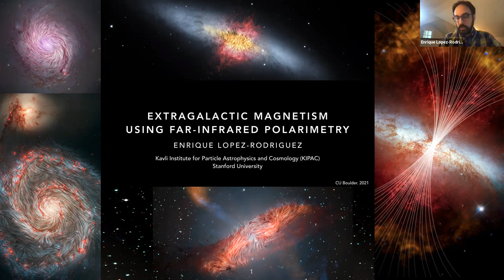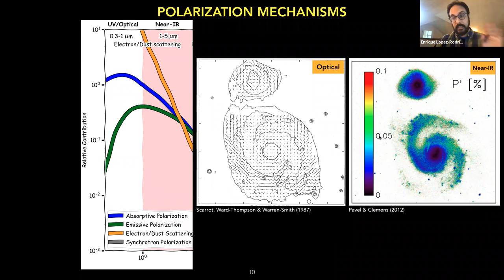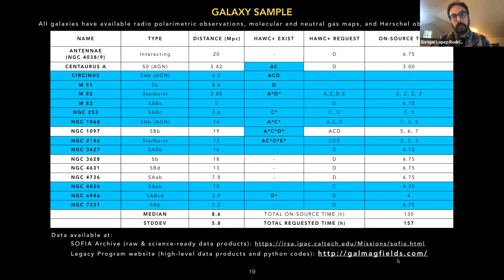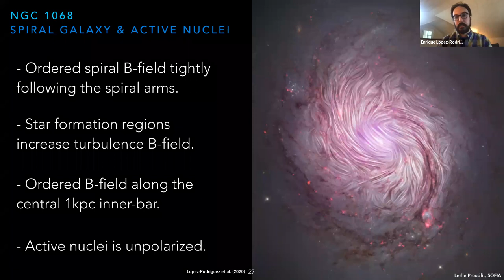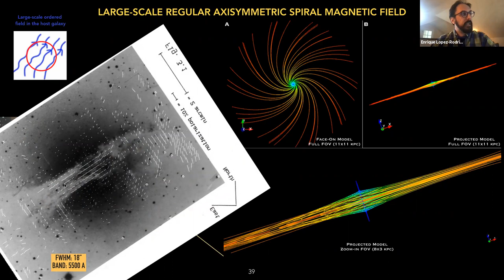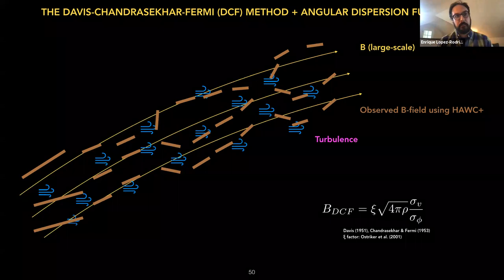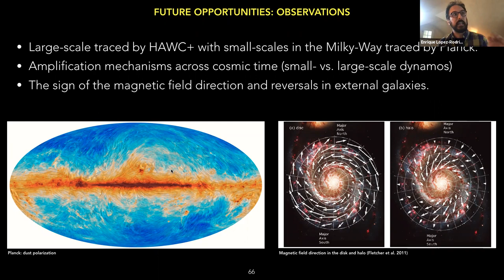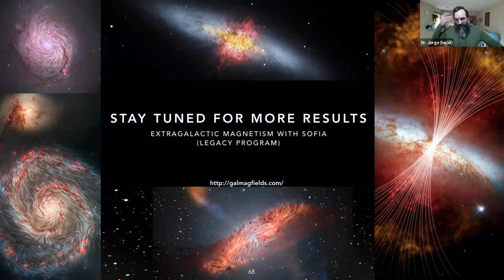APS Colloquium - 11/1/2021 - Enrique Lopez Rodriguez - Extragalactic Magnetism Using Far-Infrared...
Speaker:
Enrique Lopez Rodriguez

Title:
Extragalactic Magnetism Using Far-Infrared Polarimetry

Abstract:
The evolution of galaxies is controlled by a delicate interplay between gravity, turbulence, feedback, and magnetic fields. Although most current empirical and theoretical approaches to understanding this interplay are mainly focused on gravitational forces and gas dynamics, magnetic fields indeed play a fundamental role in the interstellar medium (ISM), galactic dynamics, galactic winds, and intergalactic medium (IGM). Galaxies are known to host large-scale magnetic fields along the spiral arms and have magnetic field strengths of several microGauss with similar contributions from the random and ordered magnetic field components. To date, these results have mostly emerged from single wavelength regimes: radio synchrotron polarization tracing the magnetic field structure in the ionized diffuse gas. The Stratospheric Observatory For Infrared Astronomy (SOFIA) is key to provide a complete new picture of extragalactic magnetism by doing what only HAWC+, a far-infrared imaging polarimeter, can do: measuring magnetic fields in the dense ISM of galaxies.

Our team has recently shown that the radio and FIR polarization observations do not necessarily trace the same magnetic field structure in the ISM of galaxies, rather the star formation rate, the physical components of the ISM and its turbulence affect the magnetic fields in galaxies. We have detected large-scale ordered B-fields in the host galaxies of active galactic nuclei, a magnetic field tightly following the molecular warped disk of a merger galaxy, and magnetic fields along the outflows of starburst galaxies, which are likely responsible for magnetizing the IGM. These results have contributed to open a new window of exploration on galaxy evolution. In this talk I will present the results of our SOFIA Legacy Program to quantifying the effect of galaxy dynamics, gas kinematics, and multi-phase ISM on the magnetic fields of galaxies.